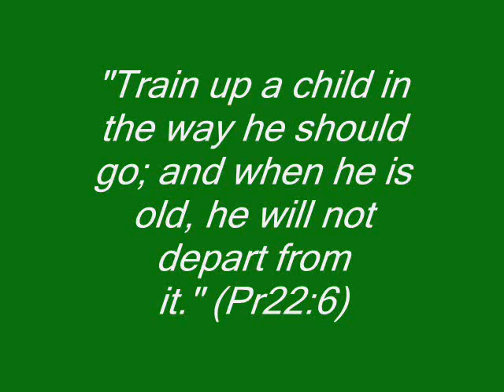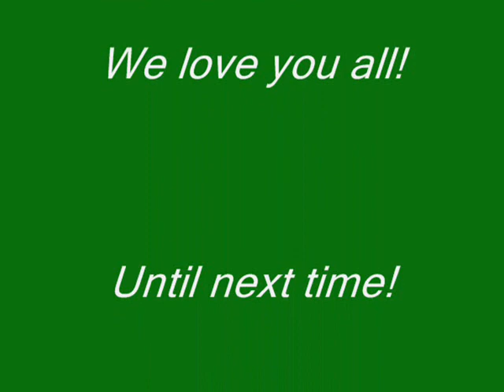sabbath1 0001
Sabbath at the park at home with family and friends.